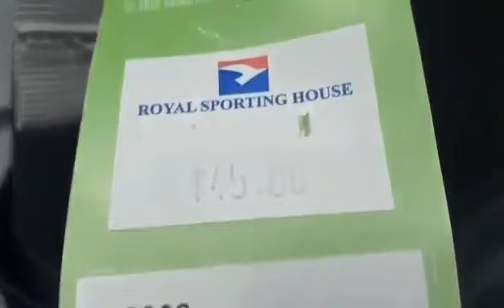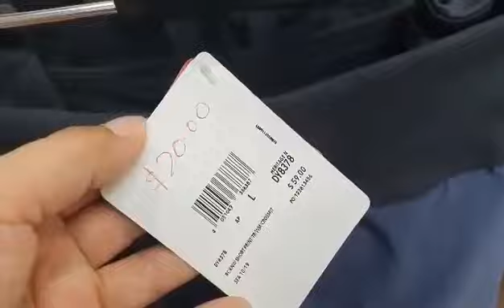Lucky Plaza || Window Shopping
Lucky Plaza
Window Shopping